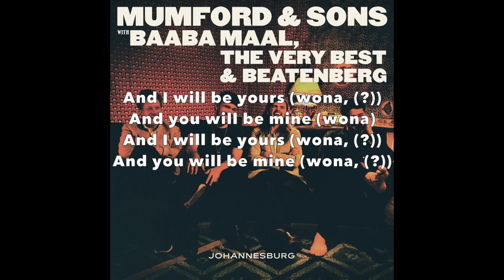Mumford & Sons, Wona - Lyrics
Mumford & Sons - Wona (Ft. Baaba Maal, The Very best & Beatenberg)- Lyrics